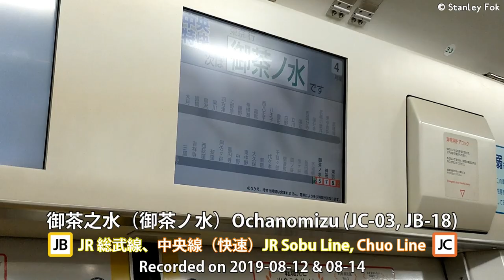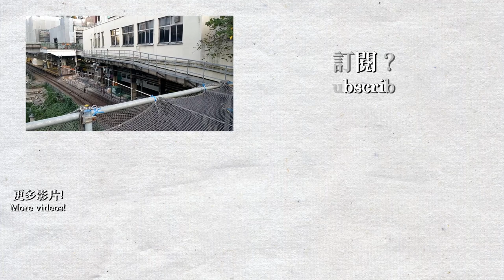🚉 Cross platform interchange in Tokyo! Trains at JR Ochanomizu Station (Sobu Line, Chuo Line) 御茶ノ水駅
This video was recorded on 2019/8/12 & 14.
Welcome to Tokyo! I was travelling to Tokyo on 8/9-18. I took my camera out on almost all journey in Japan, enjoy the videos! This is JR Ochanomizu Station, served by the Sobu Line and Chuo Line. Nearby is the famous train-spotting place, the Ochanomizu Railway Bridge.

Trains in the video: JR E231-0 series, E231-500 series, E233-0 series, E257 series.